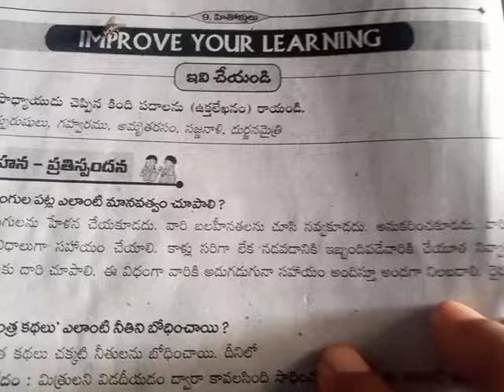7th class telugu 268